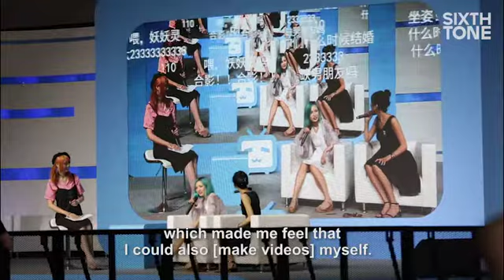Bilibili Stars Bypass China's Fame Machine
Despite having more than 600,000 followers, content creator 'Dang Mei,' an amateur makeup artist, thinks of her videos as more of a hobby.